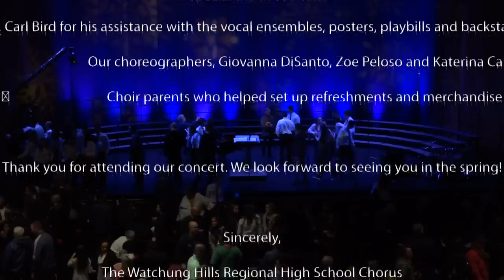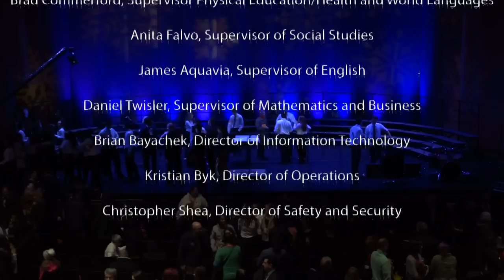WHRHS Winter Choral Concert 2018